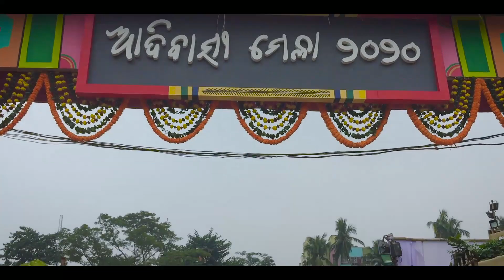# 24 || Adivasi Mela 2020 || M vlog || Shooting time || Meet with Jayiram Samal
AdivasiMela 2020

exhibition ground, bhubaneswar
Jan 26th to Feb 9th

* ANTI-PIRACY WARNING *
This content is Copyright to Ssm Entertainment. Legal action will be taken against those who violate the copyright of the following material presented!